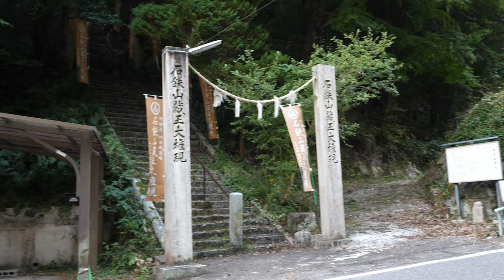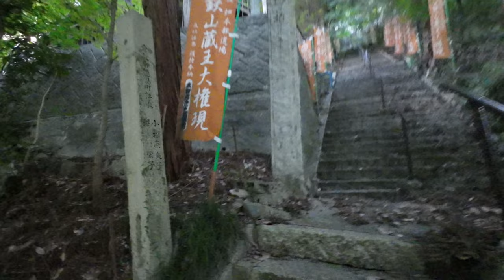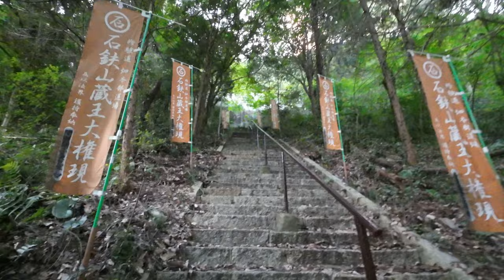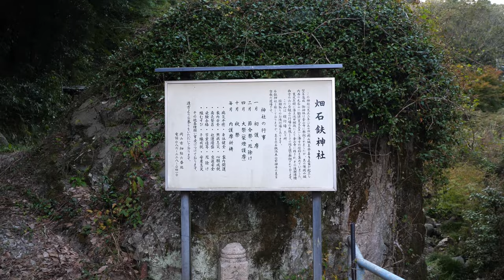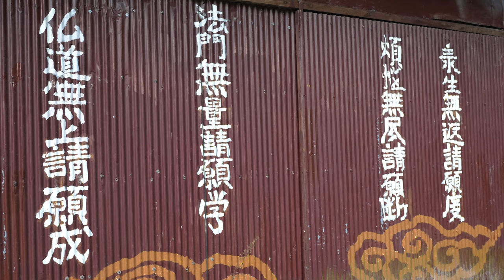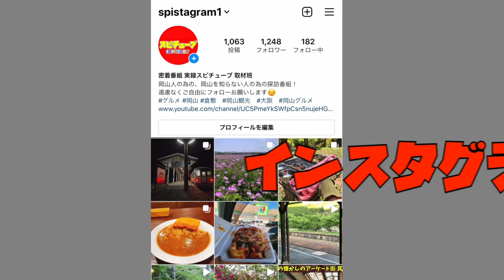【岡山県の謎な心霊スポットエリア】見返り地蔵と４次元坂に真夜中！事故多発！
再生リスト